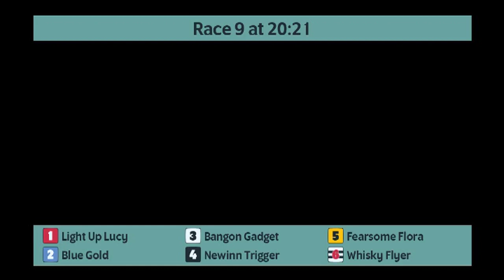Monmore Greyhounds Races on 9th May 2024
Race meeting at Monmore Greyhounds on 9th May 2024.